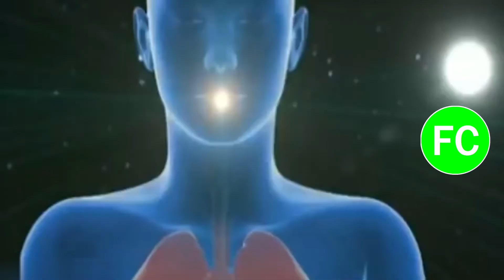Comercial Dibrolax (Perú, 2014/2015 📅)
Agencia: (Libre).

Anterior: Comercial Samsung Galaxy S6 y S6 Edge.
Siguiente: Comercial Cif Antigrasa.

Cortesía: Series XD (Cuenta del 2008 📅).